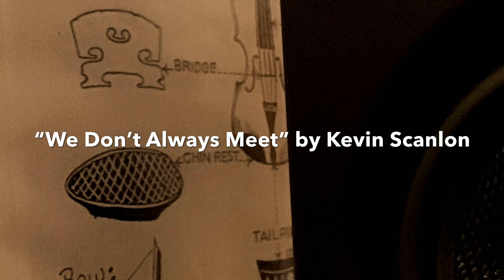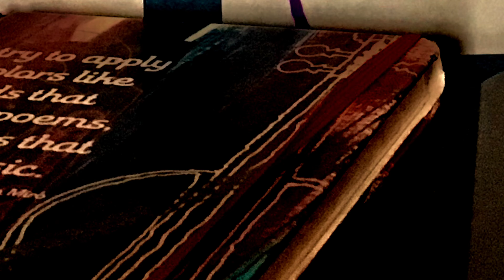We Don’t Always Meet 01/07/19 - Looped Live With The Boss RC300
This is a song I wrote many years ago.  It once had lyrics and a different title.  I never really liked either so now it stands as an instrumental which opines on the idea of the people we pass and possible futures never to be revealed.  Perhaps one day lyrics will be added once again.

For more music please follow these links.